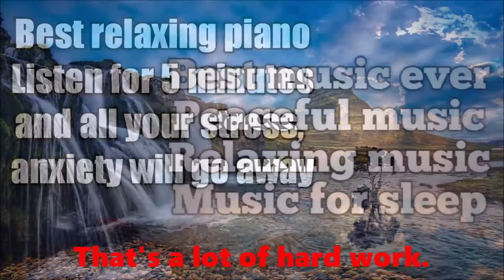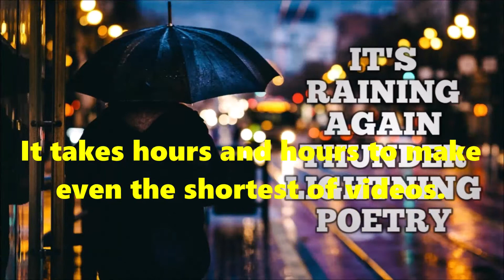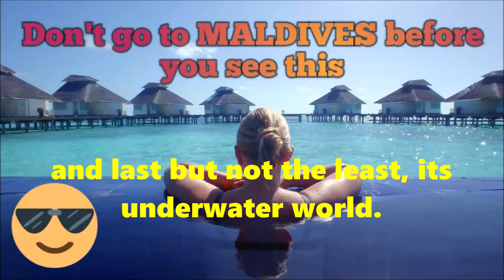My Last Video. No more vlogs.